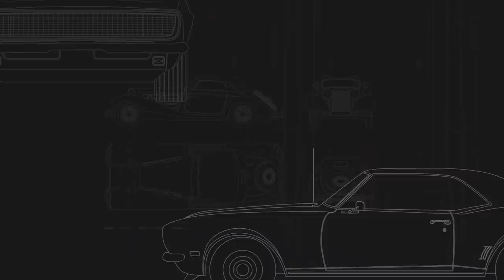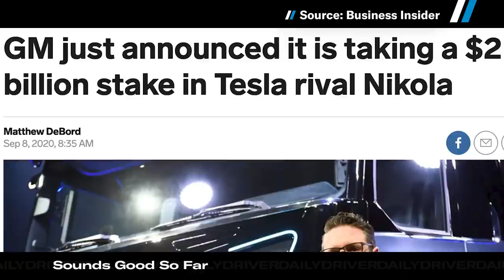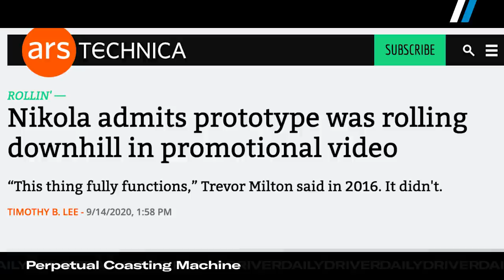Ford Bronco Warthog, Nikola under Investigation, the 25 Year Import Rule - Daily Driver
Ford might be building a Raptor-ized Bronco called "the Warthog", Nikola admits that its trucks don't work (yet), and the Austin Mini Moke returns as an EV. Plus, an Open Diffs discussion about the 25 year import rule and which car we'd bring in next.